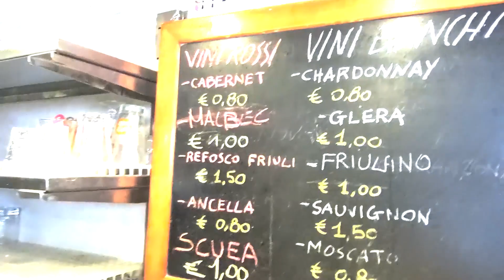Ziua 6 in Venetia, mai exploram odata Venetia ca apoi sa ne intoarcem acasa in Romania.